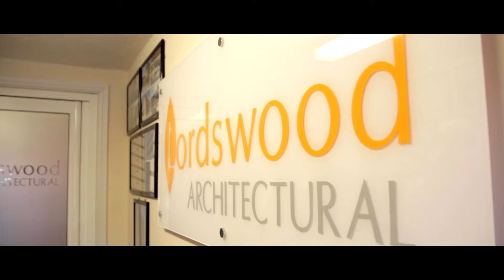Thinking About Regional Growth Fund?